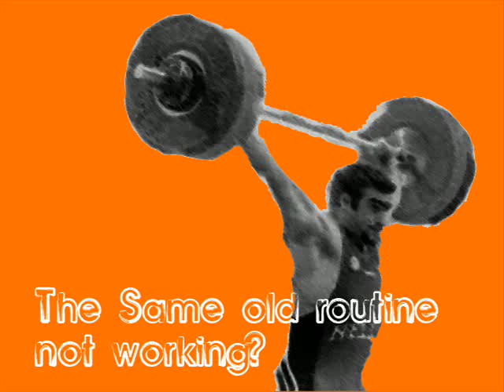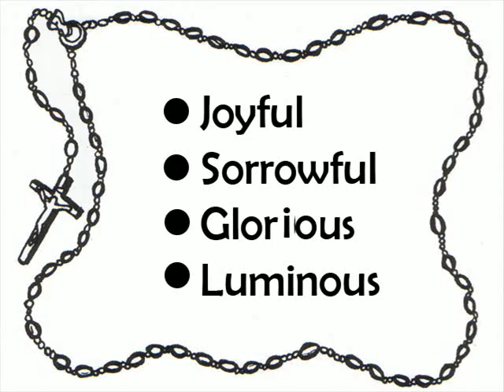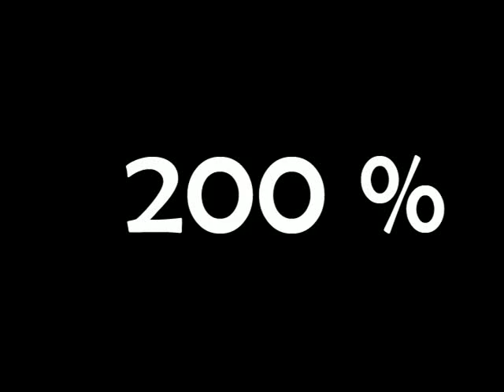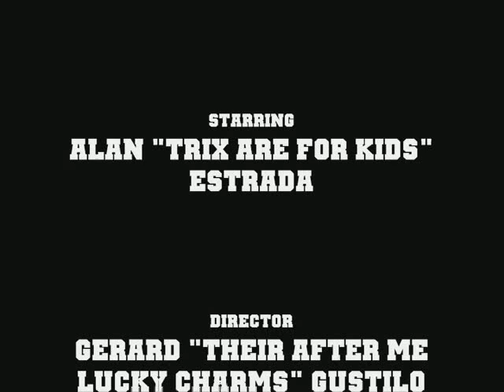LIFE TEEN - Flex Your Muscles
The newest fitness Guru on the scene, Alan "Tricks are For Kids" Estrada shares his tips for working out, not a physical workout, but a spiritual workout.